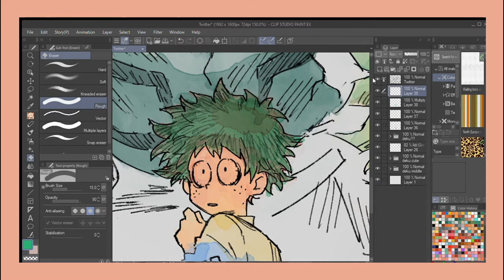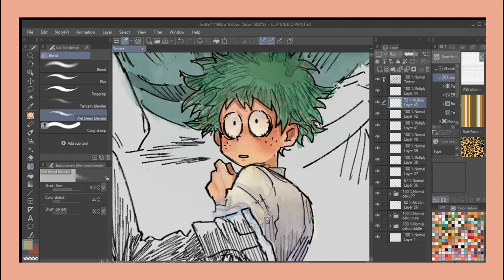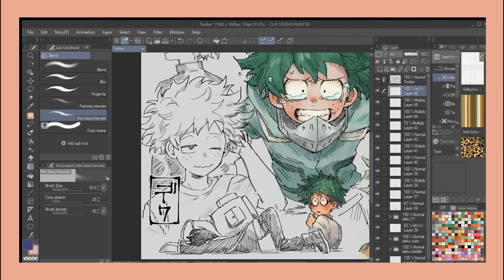strawberreh ♡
awww

drawing done by :
@tetotev on twitter